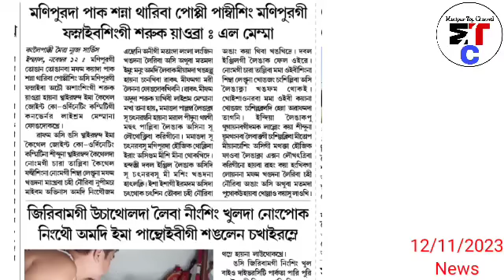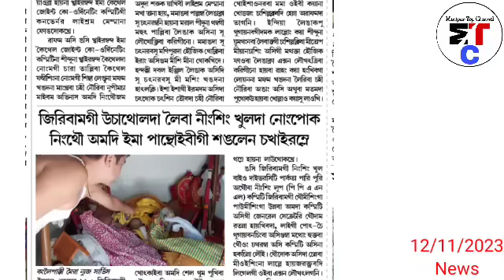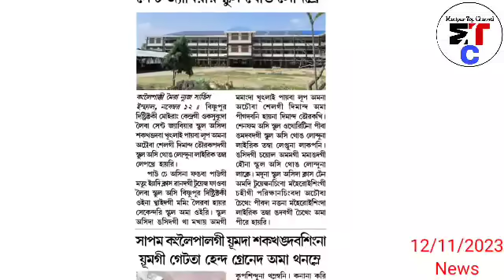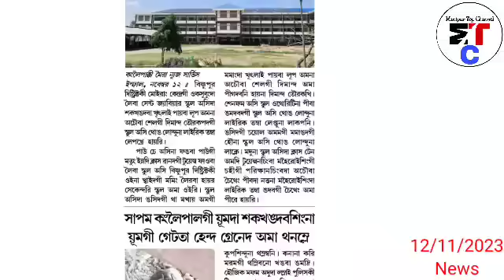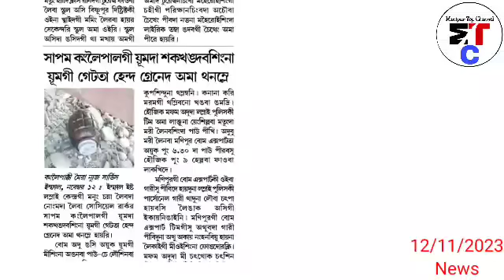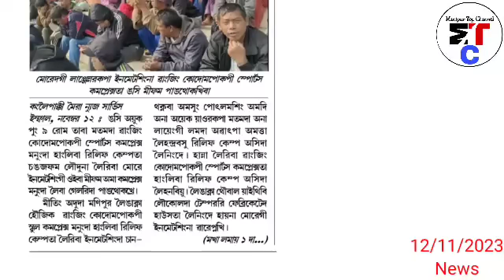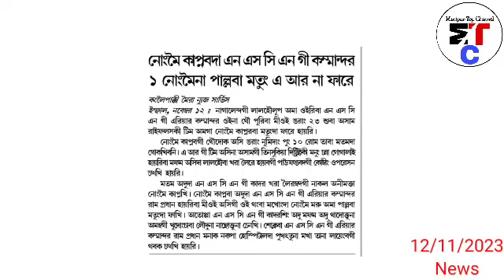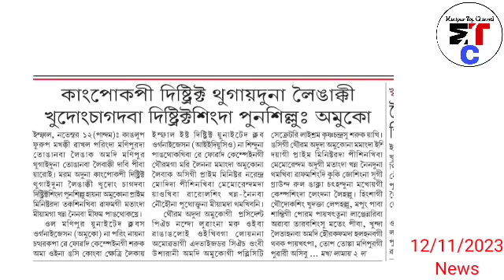12thNov.Nungdang-Kangpokpi District thugaiduna Leingak ki Khudongchaga daba District singda Punsillu